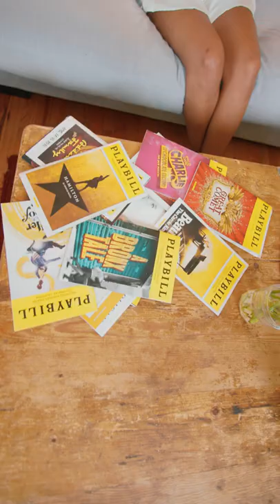A ✨THEATRE KID✨ Mini-Musical feat. @swainmona @LaurenceBenjamin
Oh just theatre kid things... 💅

Starring: Mona Swain, Larry Saperstein, and Francesca Rowe
Lyrics by Carissa Atallah, and Music by Joe Hagen
Directed by yours truly, Vijay Nazareth